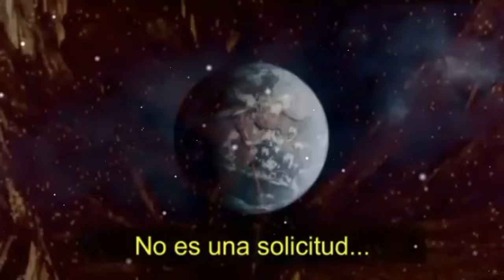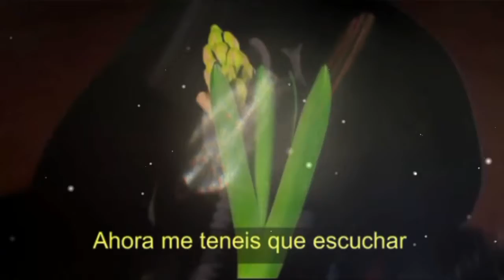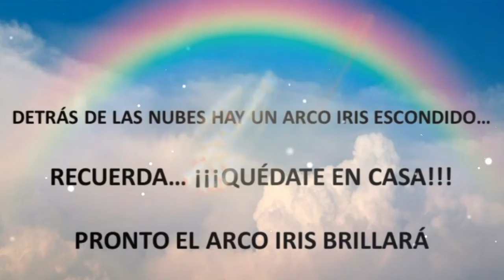CORONAVIRUS - VIDEO REFLEXIÓN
Video 🎥 reflexion sobre la grave situación en la tierra 🌍 del Coronavirus! 🦠 Abril del '2020.